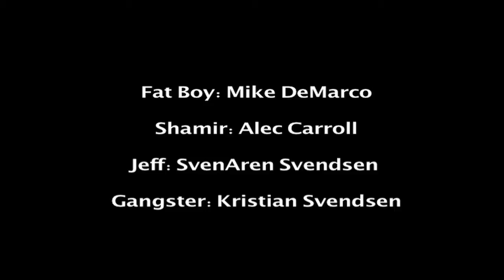Fat Boy - Short Film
Fat Boy is about a Fat Boy who is bullied by a gangster named Shamir. The two battle it out in an epic eating competition. Who will make it on top?

Fat Boy: Mike DeMarco
Shamir: Alec Carroll
Jeff: SvenAren Svendsen
Gangster: Kristian Svendsen